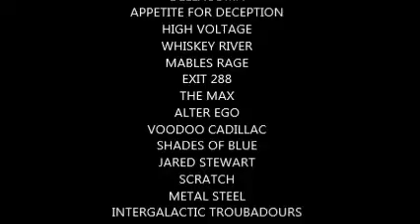Rockin' The Rivers Promo Video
Decoy From Black Powder County Promoting the Rockin' The Rivers Concert.